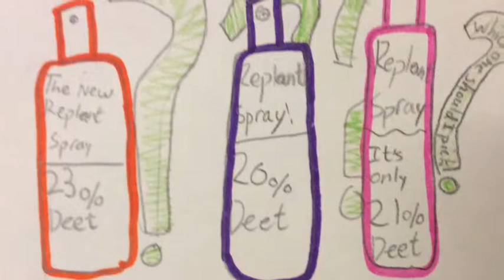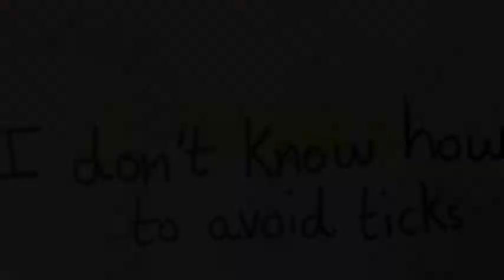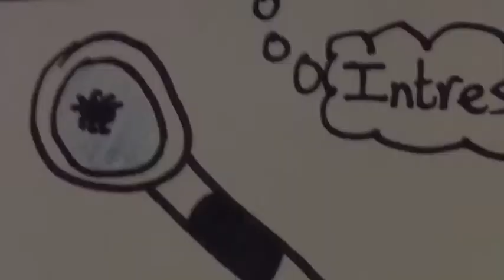Ticks By:Vanessa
This is a iMovie I created about ticks in social studies.